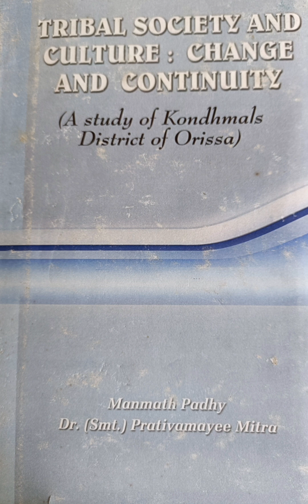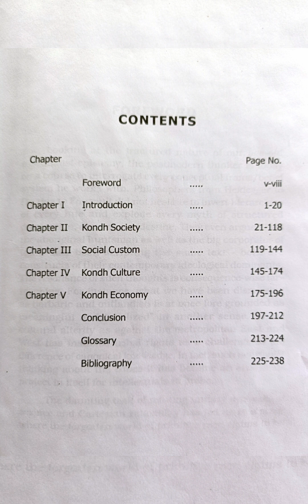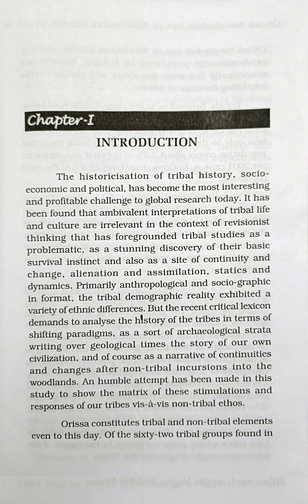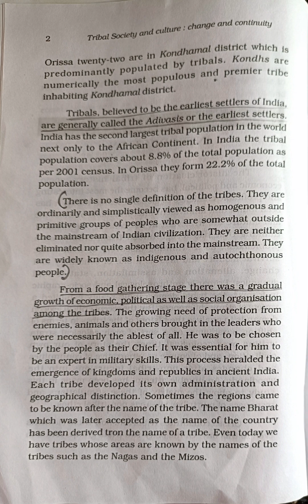TRIBAL SOCIETY & CULTURE.CHANGE AND CONTINUITY